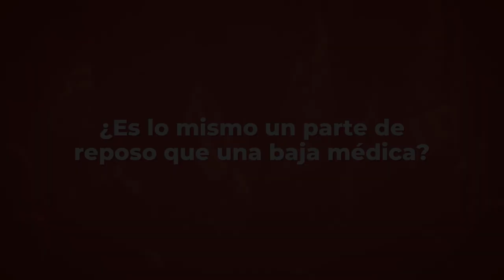¿Es lo mismo un parte de reposo que una baja médica? - CONSULTAS LABORALES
No. El trabajador/a que disponga de un parte de baja reglamentario, está eximido de la obligación de trabajar y sustituye la remuneración vía salario por una prestación económica sustitutiva por incapacidad temporal. Por el contrario, el parte de reposo permite al trabajador/a justificar su ausencia al trabajo, excluyendo la posibilidad de que esta pueda constituir una falta sancionable, pero no da derecho a percibir el salario por los días de reposo.